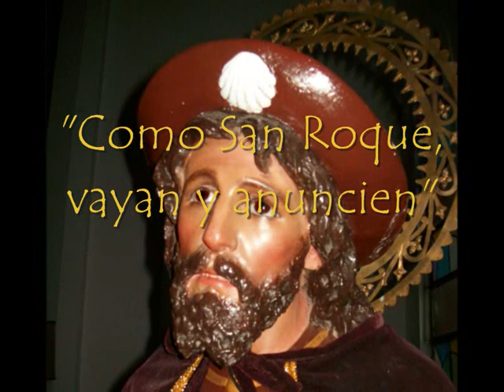FIESTA PATRONAL- PRESENTA NUESTRA PARROQUIA